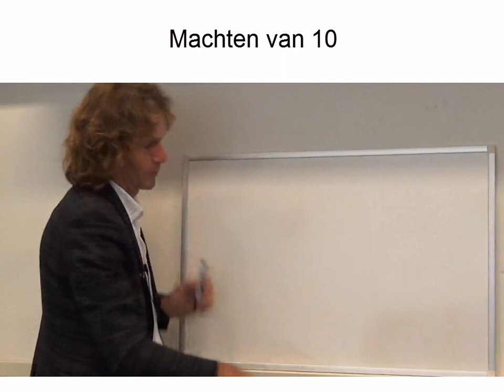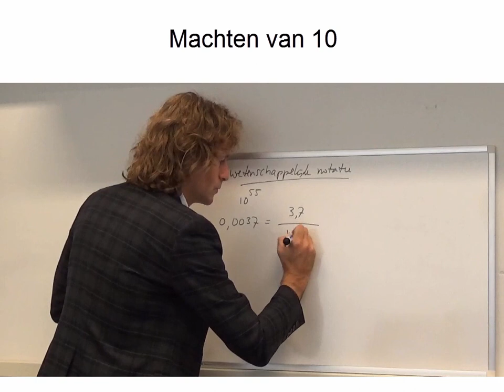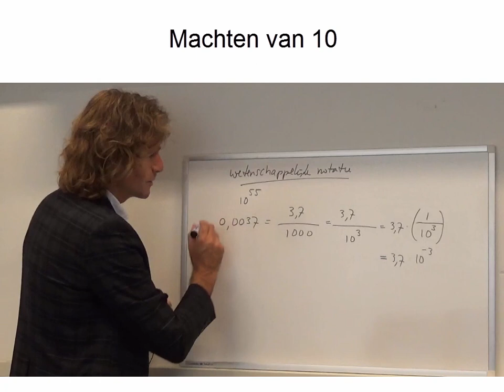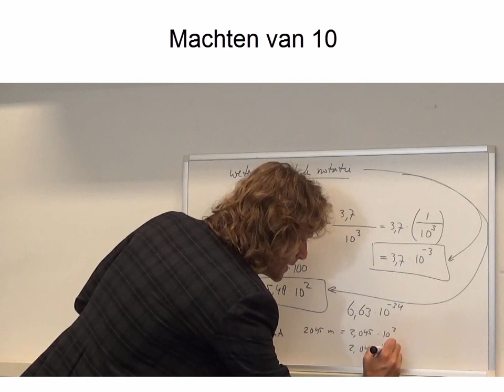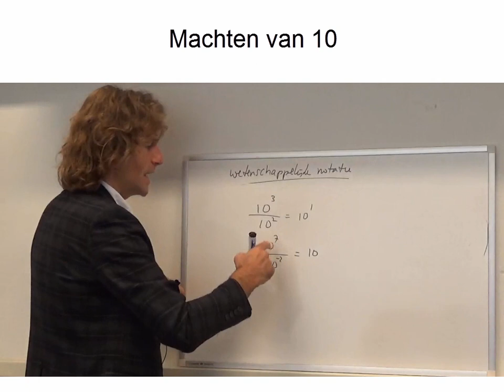Natuurkunde basisvaardigheden 2: machten van tien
Wetenschappelijke notatie, machten van tien, rekenen met machten.